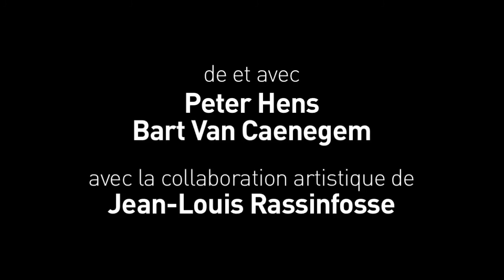La Framboise Frivole - Delicatissimo (teaser 2)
Avec Peter Hens et Bart van Caenegem